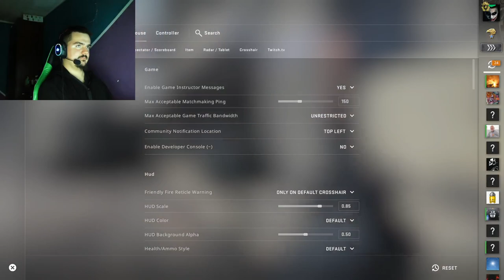CS GO Sprdnja